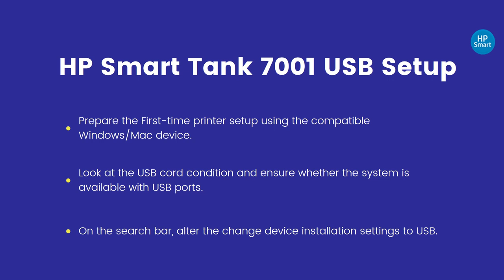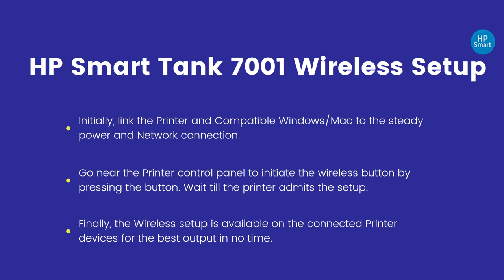HP Smart Tank 7001 Printer Setup | Smart Tank 7001 Driver Download | Wifi Setup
tank-7001/

In this video, we establish how to setup the hp smart tank 7001 printer. Follow our steps for HP smart tank 7001 unboxing, power connection, ink installation, paper load, driver download, USB connection and wireless connection.

0.09 hp smart tank 7001 printer setup
0.18 hp smart tank 7001 unboxing
0.27 hp smart tank 7001 power connection
0.36 hp smart tank 7001 ink installation
0.45 hp smart tank 7001 paper load
0.54 hp smart tank 7001 driver install
1.03 hp smart tank 7001 usb connnection
1.12 hp smart tank 7001 wireless connection

Unboxing HP Smart Tank 7001 Printer:

1. Unpack the new printer box and allocate a flat & smooth surface.

2. Try to verify the printer components using the given list

3. Remove the protective cover from the print head and carefully discard all the excess Covers.

HP Smart Tank 7001 Power Connection:

1. Link the Windows/Mac and Printer to the power socket using cables.

2. Make sure the USB condition is firm and without defects.

3. Provide power supply from the wall outlet connection with respect to the system and printer.

HP Smart Tank 7001 Ink Installation:

1. Uncover the new ink cartridge from the package.

2. On the one-to-one mentioned colored slots, fix the required ink cartridge to it till the click sound.

3. Pull out the barriers on the ink carriage access area to start printing efficiently.

HP Smart Tank 7001 Load Paper

1. Gently open the access door and regulate the paper width gauge to load the Paper satisfactorily.

2. Arrange the required paper sheets and assemble short-edge facing downside and load the tray.

3. Confirm whether the access door is closed by leaving the output tray left open.

HP Smart Tank 7001 Driver Install:

1. Support using the Official HP website and download the driver.

2. Once, download load is finihed tab to open it for installation.

3. Follow the on-screen instructions to install the driver on your windows/mac computer.

HP Smart Tank 7001 USB Connection:

1. Prepare the First-time printer setup using the compatible Windows/Mac device.

2. Look at the USB cord condition and ensure whether the system is available with USB ports.

3. On the search bar, alter the change device installation settings to USB.

HP Smart Tank 7001 Wireless  Connection:

1. Initially, link the Printer and Compatible Windows/Mac to the steady power and Network connection.

2. Go near the Printer control panel to initiate the wireless button by pressing the button. Wait till the printer admits the setup.

3. Finally, the Wireless setup is available on the connected Printer devices for the best output in no time.